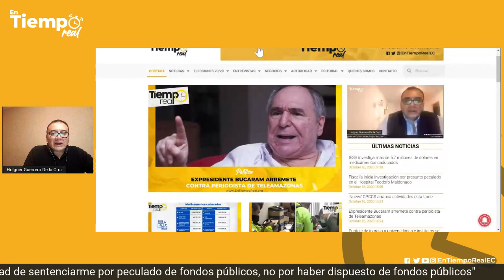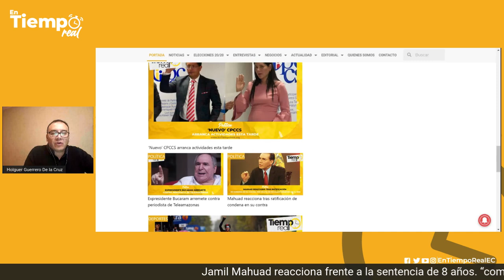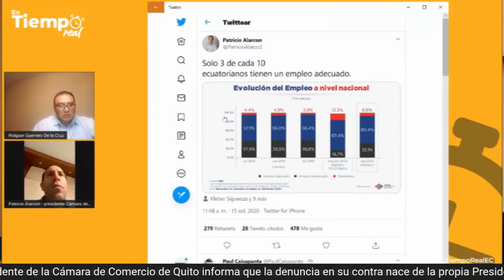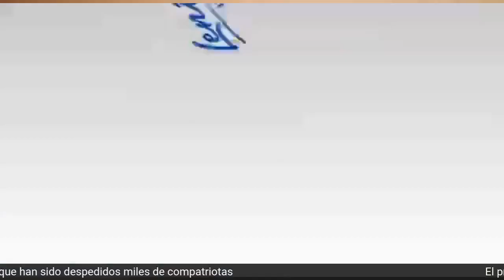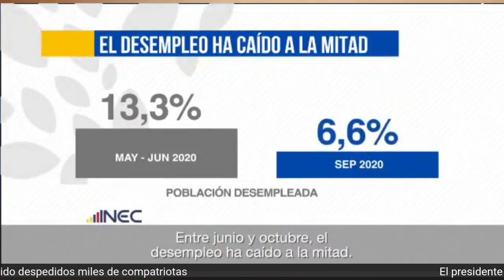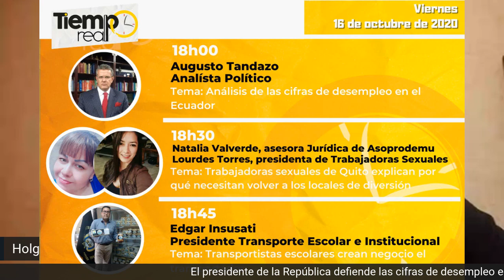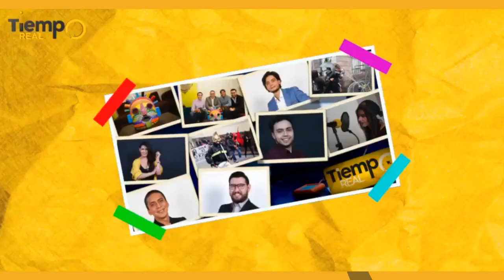Sin Mascarilla con @HolgerEC dialoga con @augustotandazo, Natalia Valverde y Lourdes Torres, y Edgar